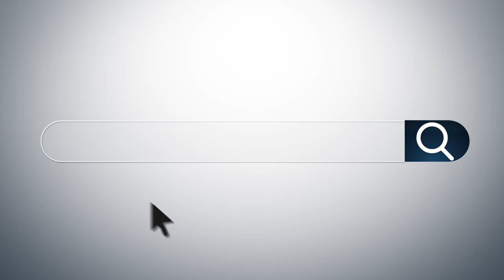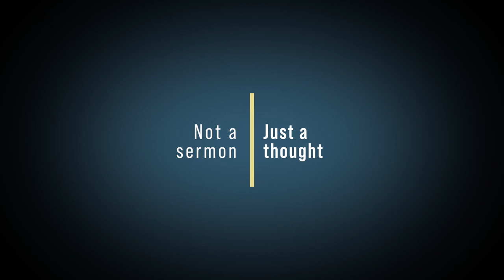Can You Trust The Bible?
If you set out to begin a religious movement, you wouldn't do it this way. From the last words of this radical leader to the credibility of the unlikely witnesses, a movement that began inauspiciously more than two millennia ago endures today.